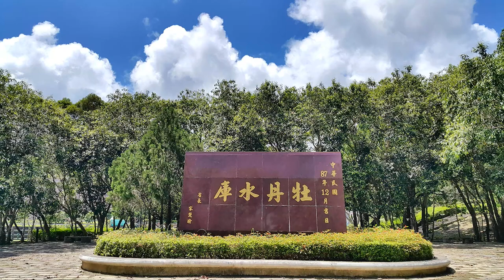牡丹水庫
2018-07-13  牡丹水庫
感謝 義華兄 與 新梅兄 提供牡丹水庫的素材資料讓影片得以完整呈現。